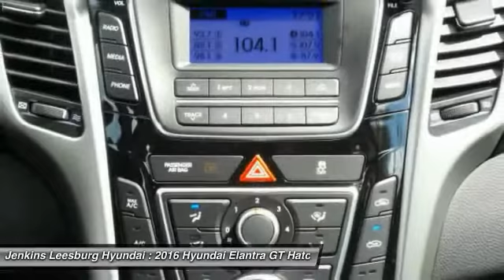2016 Hyundai Elantra GT Leesburg Florida L17541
2016 Hyundai Elantra GT GT

With a sporty profile and a newly designed front grille the roomy Hyundai Elantra GT is back. Muscular arches frame the available redesigned 17-inch wheels, fog lights add visibility in unforeseen weather conditions, and the side mirrors with available integrated turn-signal indicators add visibility, safety and style. An available hidden rear camera pops out from under the Hyundai badge when you put the car in reverse for added safety. A powerful yet eco-efficient 2.0L engine generates 173 hp and 154 lb.-ft. of torque with an EPA-estimated 33 Highway MPG. A 6-speed manual is standard. The available 6-speed automatic transmission with SHIFTRONIC has a lock-up torque converter for higher fuel economy at freeway speeds. The innovative Driver Selectable Steering Mode lets you customize the control and feel of the steering wheel between three different modes including comfort, normal and sport. Elantra GT has 96.1 cu. ft. of passenger volume and 51.0 cu. ft. maximum cargo volume with the rear seats folded down. Standard features include a cooled glove compartment and heated front seats. Select from the available premium features, such as, leather seating surfaces, a 10-way power driver seat with lumbar support, ventilated front seats, panoramic sunroof, Proximity Key entry with push button start, plus dual automatic temperature control with CleanAir Ionizer and Auto Defogging System. High-tech upgrades include an available 7-inch color navigation information display. SiriusXM Satellite Radio is offered along with SiriusXM Travel Link which includes NavTraffic and NavWeather. So you can see weather reports, traffic conditions, stock market results and sports scoreseven get movie times and fuel prices.